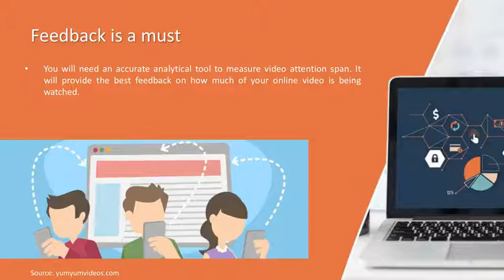A brief guide for understanding online video attention spans.